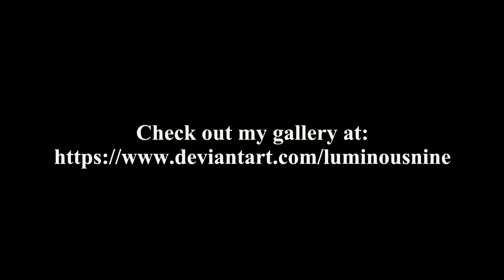Timelapse of my Artwork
All artwork in the video is created and copyrighted by me, minus the music which is Anesthesize from Porcupine Tree.